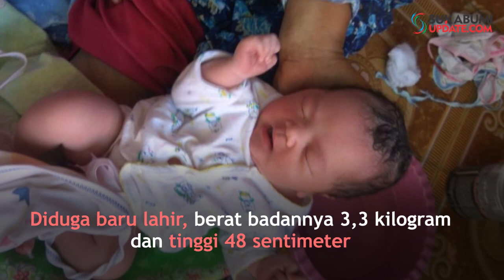Bayi Cantik Dibuang di Depan Teras Rumah Warga di Ciemas Sukabumi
SUKABUMIUPDATE.com - Bayi berjenis kelamin perempuan ditemukan di depan teras rumah Herlina (28 tahun), warga Kampung Tegalcaringin RT 04/09 Kedusunan Tegalcaringin Desa Ciwaru, Kecamatan Ciemas, Kabupaten Sukabumi, Rabu (1/5/2019) sekitar pukul 10.30 WIB.

Bayi cantik dengan berat 3300 gram dan tinggi 48 centimeter tersebut diduga baru lahir. Ditemukan dengan tali pusar yang masih panjang, diberi pakaian bayi dan diselimuti kain batik warna cokelat.

Informasi yang dihimpun, Herlina saat itu sedang berada di dalam rumah. Tiba-tiba ia mendengar suara tangisan bayi dari depan rumah. Begitu dihampiri, ternyata benar ada bayi tergeletak di depan rumahnya. Setelah itu, temuan bayi dilaporkan kepada Muspika setempat.

Tak menunggu lama, bayi dibawa ke Puskesmas Pembantu Desa Ciwaru Kecamatan Ciemas untuk dilakukan pemeriksaan oleh bidan. Bayi lalu diberikan salep mata, vaksin HBO, vitamin K dan dipotong tali pusarnya.

Yang menarik, anggota Komisi II DPRD Kabupaten Sukabumi, Ujang Abdurrohim Rochmi yang juga menemukan bayi tersebut langsung ingin menjadi bapak asuh. Pria yang akrab disapa Dewan Batman itu mengaku sudah bermusyawarah dengan keluarganya dan sepakat jadi keluarga angkat bayi tersebut.

"Tadi sudah dilakukan aqiqah buat bayi cantik itu. Kita kasih nama Mikayila Nurul Zannah Rochmi. Alhamdulillah kondisinya sehat dan akan saya jadikan anak sendiri. Kami sekeluarga sudah sepakat," kata Batman.